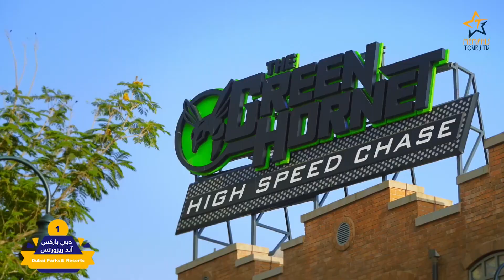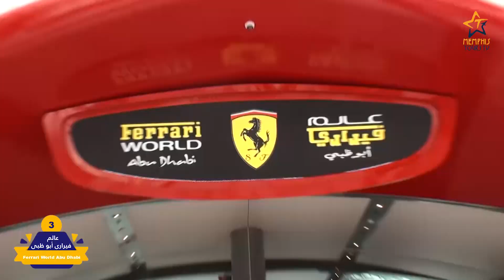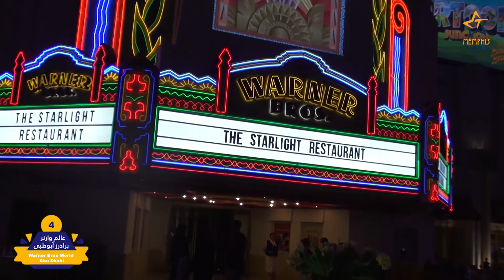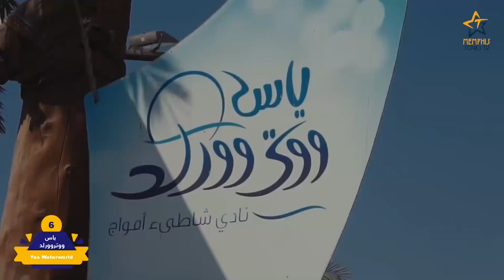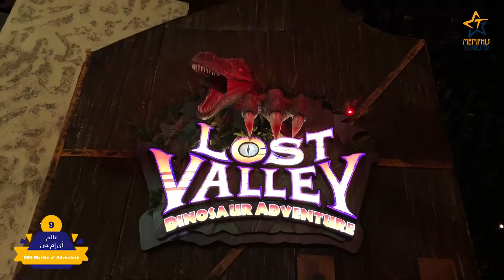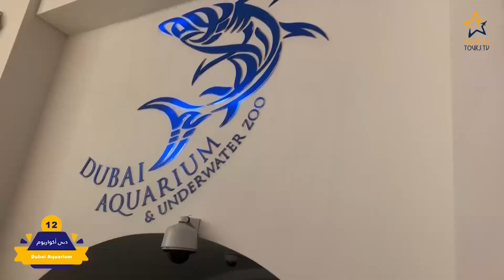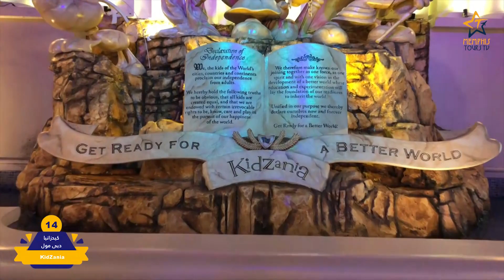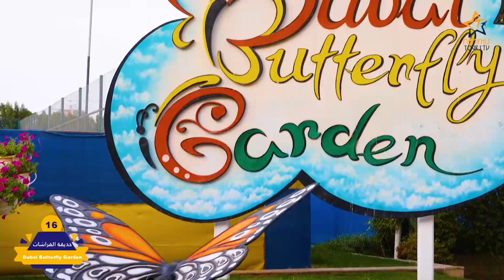أشهر 20 مكان ترفيهي للعائلة في الإمارات – لف وشوف مع ممفيس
حلقات لف وشوف مع ممفيس  .. كل خميس
حلقة اليوم عن أشهر 20 مكان ترفيهي للعائلة في الإمارات

 برنامج لف وشوف مع ممفيس .. تقدر تتابعنا الخميس من كل أسبوع

 تقدر تشوف كل الحلقات السابقة لفقرة لف وشوف مع ممفيس من خلال اللينك ده